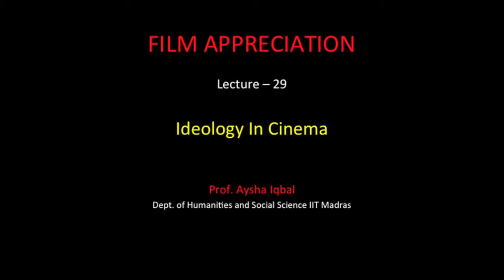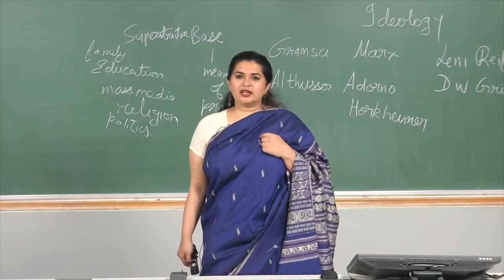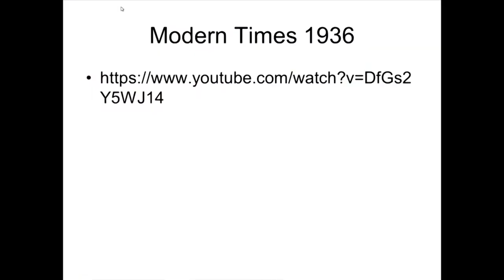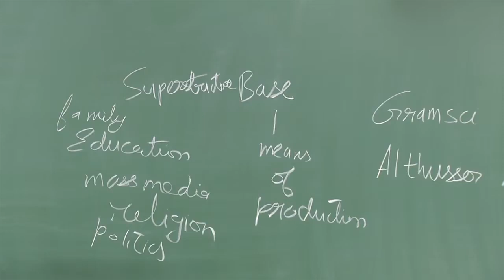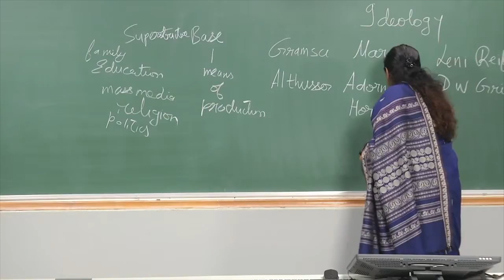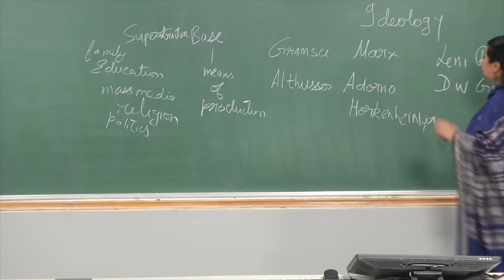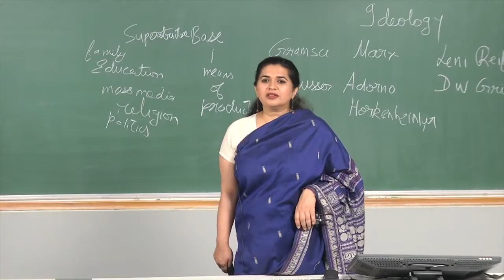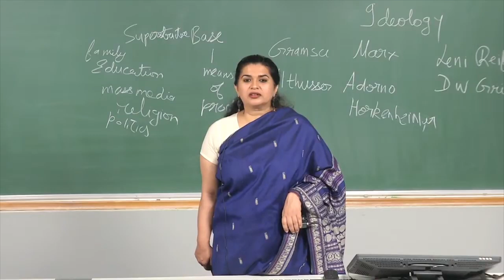Ideology in Cinema